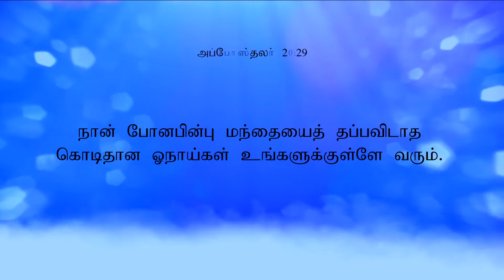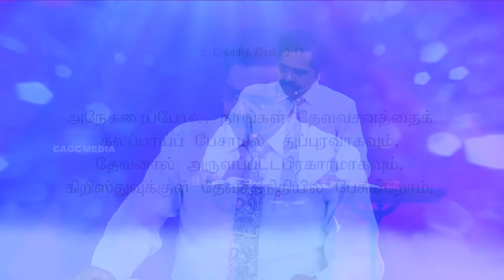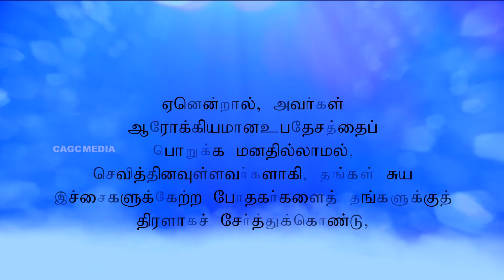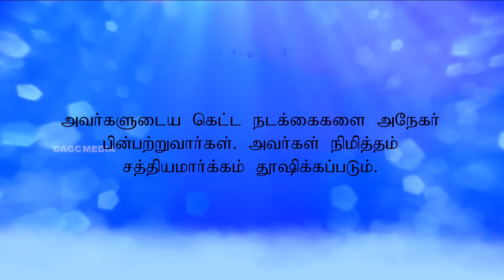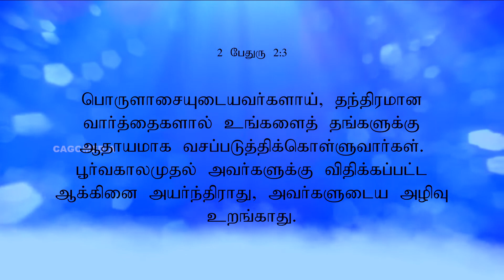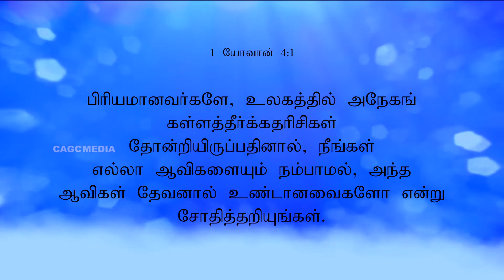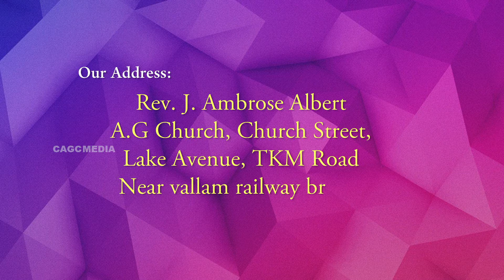வேதாகம உபதேசங்கள் | Bible Doctrines episode -1 | Acts 20:28,29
Message By rev. J. Ambrose Albert
Edited By : A. Alwin Albert